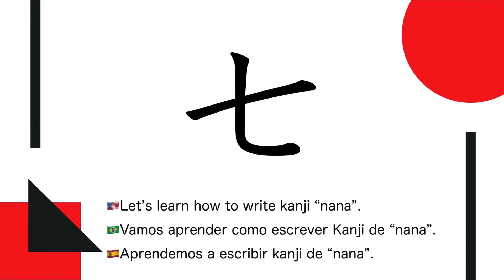Como aprender kanji japonês #17 "七"（sete）